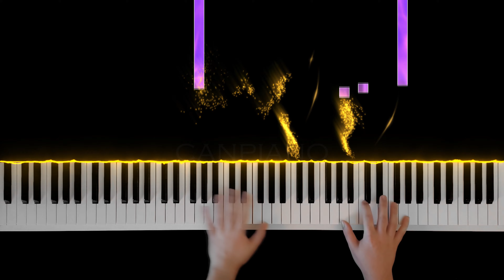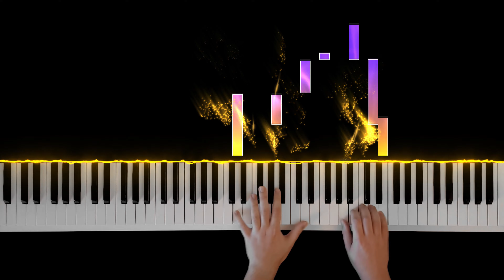Adını Feriha Koydum - Aşk Teması (Instrumental Ver.) | Piano Tutorial (Medium) - 4K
Adını Feriha Koydum Duygusal Dizi Müzikleri. Piano Tutorial videolarımı izleyerek notasız piyano çalabilirsiniz. Kanalımdan diğer piyano nasıl çalınır videolarına ulaşabilirsiniz. Daha fazla piyano ders videosu için kanalımı takipte kalın.

Composer: Cem Tuncer - Nail Yurtsever
Arranger: canpiano